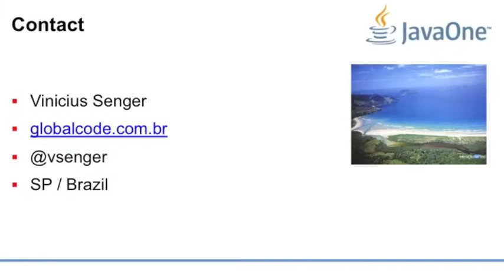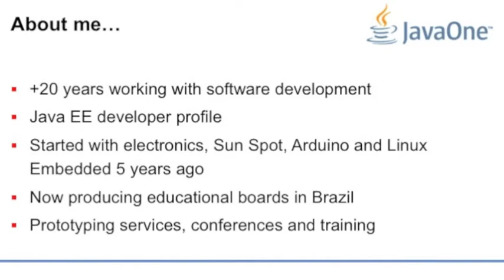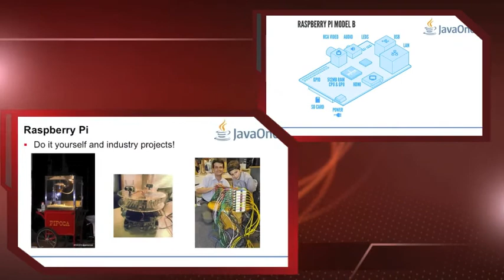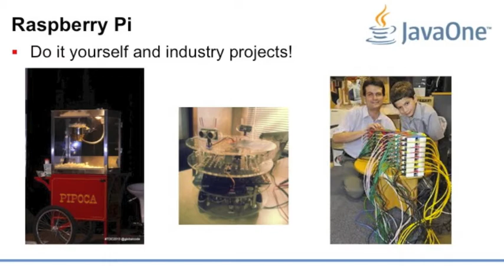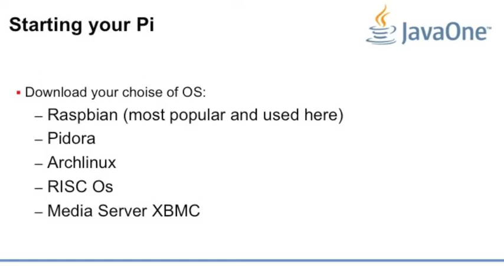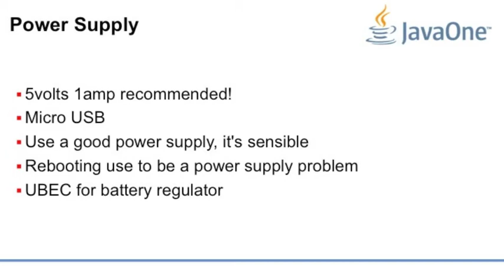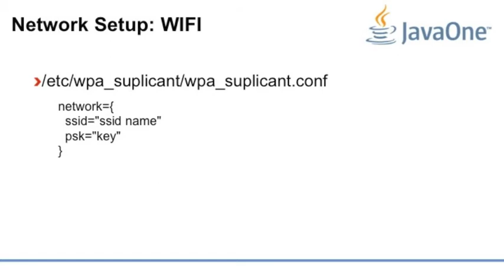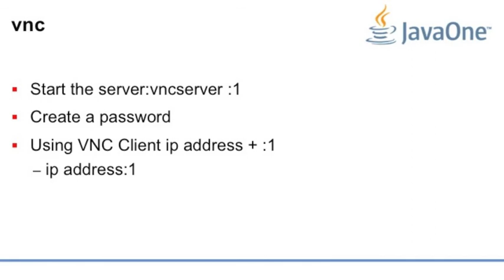Intro to Raspberry Pi Part I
Vinicius Senger presented an Introduction to Raspberry Pi. This is first part out of a four part series